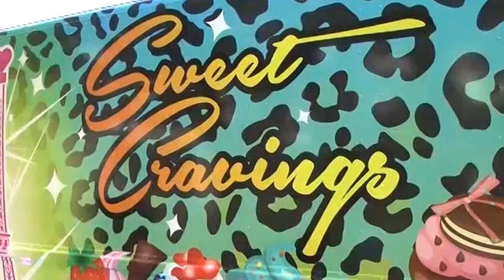Cypress Bay - Food Truck Collective Report!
HumpDays with The Food Truck Collective at Tamarac Park!
This week we featured BACON!

7501 N. University Drive